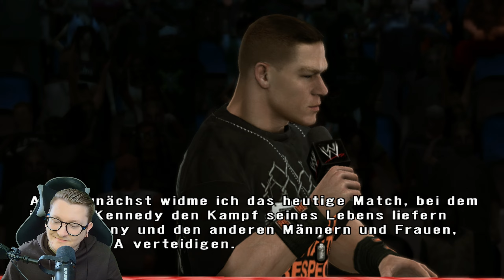WWE SmackDown vs. Raw 2009 - Road to WrestleMania 014: Road to Wrestglemania: John Cena 😎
Nachdem wir in SmackDown vs. Raw 2007 und 2008 die Karriere von Jackson vorangetrieben haben, wird diese in 2009 pausiert.
Wir werden gemeinsam den Road to WrestleMania erleben.
Viel Spaß mit SmackDown vs Raw 2009!!!
Infos zu WWE SmackDown vs Raw 2009:
►Veröffentlichung: 6. November 2008
►Entwickler: Yuke's
►Publisher: THQ
►Plattform: Xbox 360